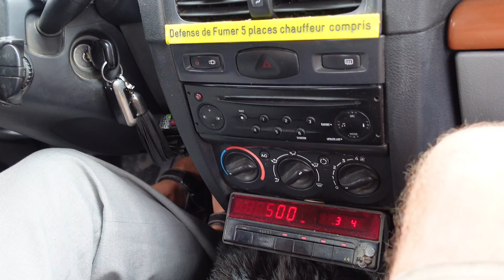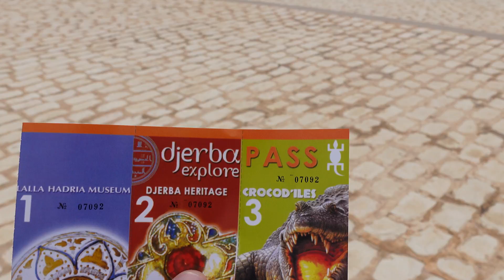MAJĄ TUTAJ 1000 KROKODYLI !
Tunezja to piękny kraj i stosunkowo nie daleko od nas bo zaledwie 2,5 godziny lotu ! Jest to już Afryka i bardzo gorąco ! Spędziłem tydzień na Djerbie, zobaczcie jak ona wygląda i jakie pyszne jedzenie mają ! Ten odcinek nakręciłem na największej farmie krokodyli w basenie morza Śródziemnego !